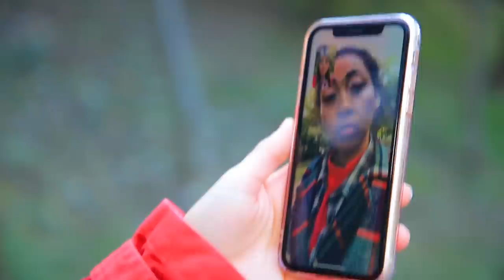Short People vs Tall People Problems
All girls periodically face problems and difficulties. But which of them is more fortunate - high or low? You will find the answer to this question in our new video!